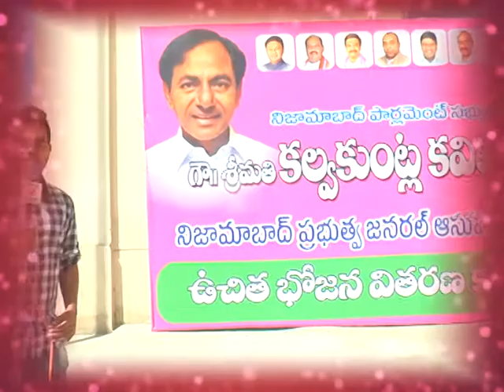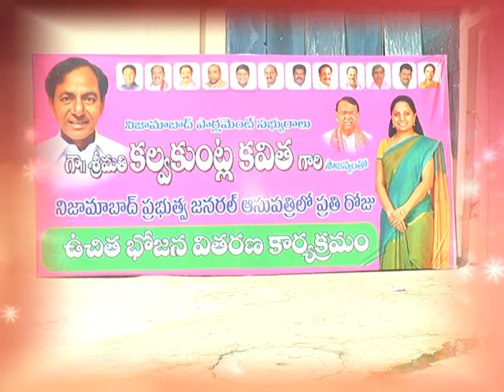MP Kavitha Advaryamlo Annadanam in govt hospital nizamabad